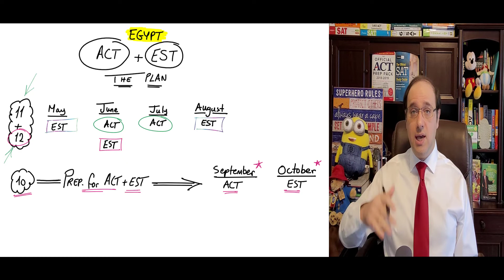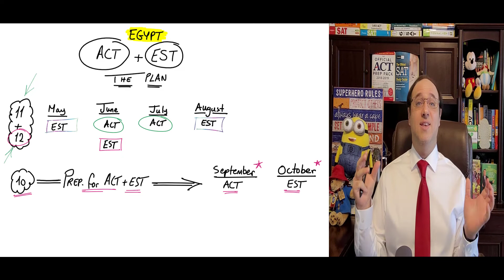EST or ACT? THE PLAN!